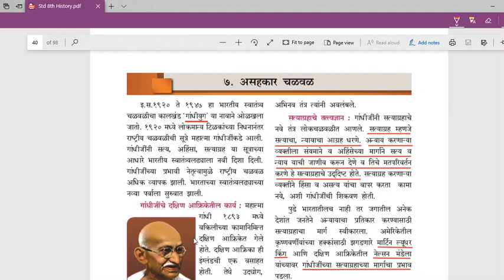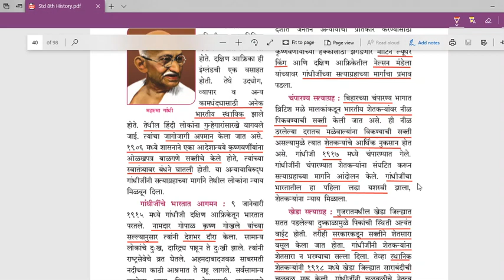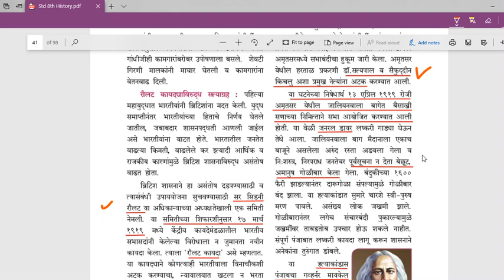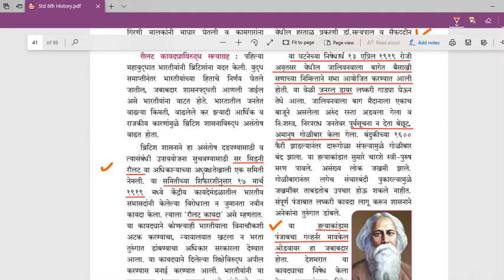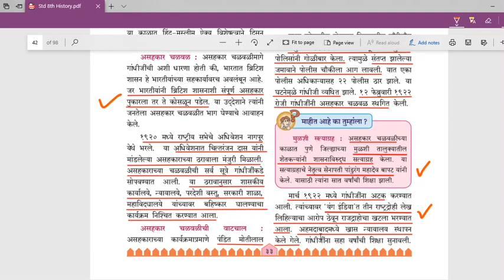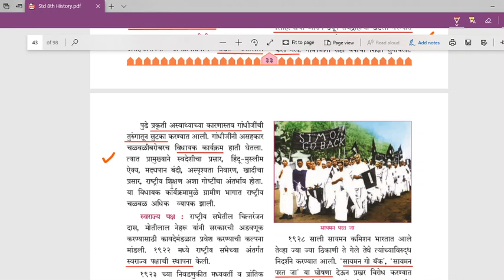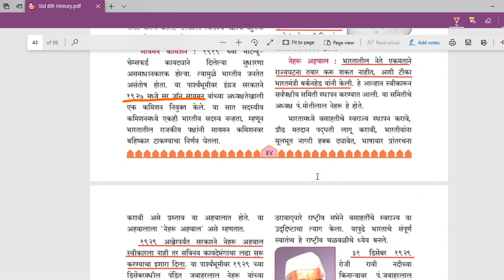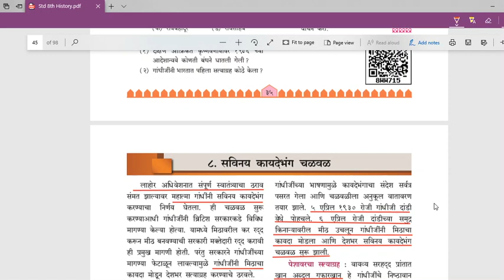इयत्ता ८ वी इतिहास - असहकार चळवळ । Non-co-operation Movement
ह्या व्हिडिओमध्ये असहकार चळवळ । Non-co-operation Movement या प्रकरणांवर स्पर्धात्मक परिक्षेच्या दृष्टीने महत्वाच्या बाबींवर चर्चा करण्यात आली आहे.